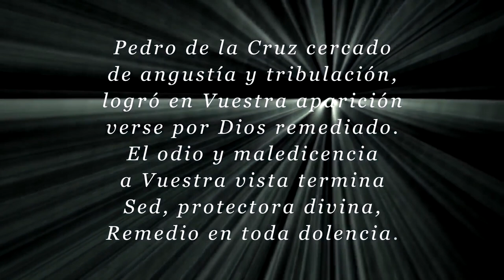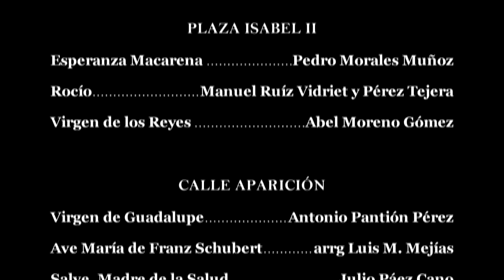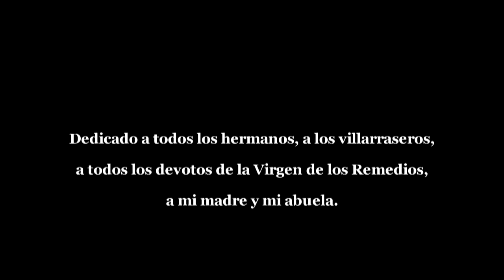AQUÍ TIENES TU REMEDIO - Procesión virtual de Diciembre - 2020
Procesión por la aparición de Mª Stma de los Remedios Coronada - Patrona de Villarrasa (Huelva)
👇LEYENDA DE LA APARICIÓN👇

"A Pedro de la Cruz, hombre rico y vecino de esta villa, lo tenían puesto en gran conflicto ciertos intereses de emulación llegando la malevolencia hasta calumniarlo ante la justicia; y cuando estaba más crecido el mar amargo de su contristación, llegaron dos hermosos jóvenes a las puertas de una curtiduría o tenería que poseía y en donde a la sazón estaba, pidiéndole albergue, e interponiendo, para mover su piedad a concedérselo, el nombre de la Princesa de los Cielos.
Era devoto cordialísimo de esta Señora el expresado Pedro, y al oír que los mancebos se valían para el efecto de su intercesión, los acogió caritativo y los cortejó liberal, ofreciendo estos obsequios con toda su alma a la Serenísima Reina, por quien se los habían suplicado. Conversando, pues, el dicho hombre con sus huéspedes, de cuyo trato se había agradado mucho, les expuso las persecuciones en que se hallaba, lamentándose al mismo tiempo de que, habiéndole rogado a María Santísima que lo remediase en ellas, no se había dignado de hacerle esa gracia. Advirtió entre sus razonamientos el devoto Pedro que al resonar en sus labios el nombre de la Celestial Reina se arrodillaron reverentes sus huéspedes; y congratulándose con ellos festivo, porque en esta acción habían manifestado ser devotos de su venerada Madre, correspondieron ellos, manifestándole esta Sacratísima Imagen y diciéndole al mismo tiempo, AQUÍ TIENES TU REMEDIO.
Consiguientemente le previnieron, que le dedicase iglesia y le consagrase un hospital; y habiéndole informado que acababan de consignar otra semejante imagen con título de la Luz al Monasterio de Padres Monjes de San Jerónimo, sito en los términos del lugar de Lucena, le renovaron el seguro de que ésta había de ser su Remedio, y con este Título había de apellidarse. Declararon además de esto que Stilita (Simerón Stylita) había sido el artífice de una y otra imagen, y que ellos le habían administrado materia y ayudándole a la obra, ordenándolo así su Criador obligado de muchas súplicas que para este fin le había hecho aquel su siervo; cuyo intento fue, según contestaron los mismos, tener presente en esta Imagen dos singulares beneficios, recibidos de la mano de Dios, por intercesión de su Señora y Reina, para su agradecida memoria; y porque uno de dichos celestiales favores fue ilustrarlo en una oscura niebla con que le ofuscó Satanás, y el otro haberlo remediado en un combate que le movió el mismo maligno espíritu, dio a la imagen del Monasterio el título de la Luz y a esta de Villarrasa el título de los Remedios.
Después de la muerte de aquel varón, añadieron los mancebos, estuvieron ocultas por cuidado nuestro estas imágenes, y ahora por voluntad del Altísimo las hacemos manifestas. Instruyeron últimamente a Pedro de la Cruz en que viviera siempre agradecido a este beneficio, y al punto desaparecieron. Hicieron público este suceso primeramente las campanas, repicándose luego por sí solas; y después el devoto hombre, informando a su Párroco de todo el caso que celebró aquel pueblo con extremado júbilo; y habiendo conducido esta bella Imagen a la iglesia parroquial, estuvo en ella colocada hasta que el favorecido Pedro le hizo en breve tiempo la Capilla donde hoy se venera; y concluida la obra, según el documento de los Mancebos, se vio conforme a su promesa libre de todas las molestias que le ocasionabas sus perseguidores.
Esta milagrosa aparición acaeció el atardecer del 18 de Diciembre del año 1503"

Acompaña musicalmente la Banda de Música Cruz Roja de Sevilla tras María Santísima de los Remedios Coronada. Exceptuando la marcha final (interpretada por la Banda Municipal de Música de Villarrasa) son tocadas por dicha banda.

Toda la información en los créditos correspondientes al final de la película.